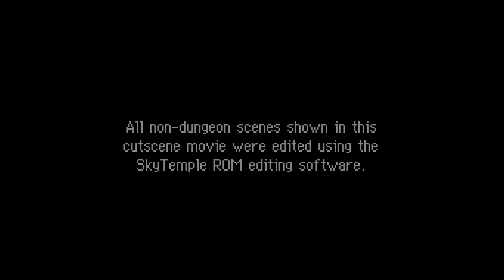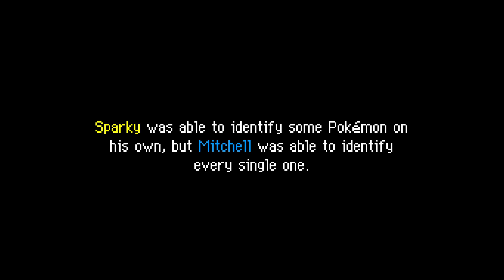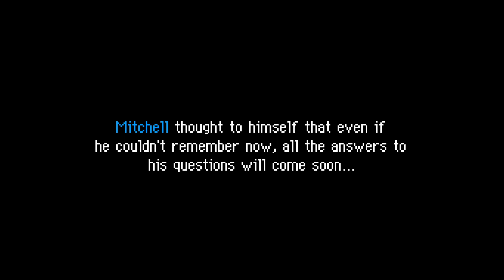PMD Explorers Retold: Chapter 4 - The Gatekeepers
What do you do when there's a chapter that's just filler to introduce a mini-game? You turn it into fanfiction of course! Team Fire Spark are put to work doing sentry duty, but why is Mitchell so good at recognising footprints when he's only been a Pokémon for a week?

I'm using the SkyTemple ROM editor to create this, a user-friendly tool to create ROM hacks of Sky which is now avaliable as a public V1.0 release! [Temporarily censored due to an issue with the website link]

If you want to create your own cutscenes using SkyTemple I highly recommend this video to start off

Chapter list with key scenes highlighted. Most scenes do have some changes to them so watching the whole video is recommended if you want the full experience!
0:00 Intro
0:34 "You're on sentry duty!" [UPDATED SCENE]
2:20 Sentry duty explained
4:29 Mitchell's memories [NEW SCENE]
6:27 Preparing for sentry duty
7:46 Team Fire Spark on sentry duty [NEW SCENE]
10:07 Sentry duty results
11:05 Is Mitchell's memory returning? [NEW SCENE]